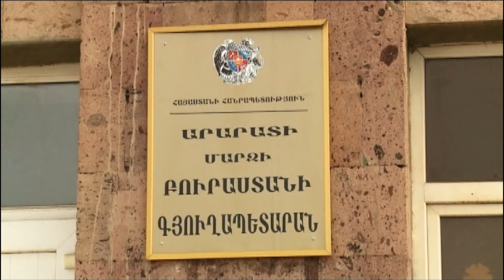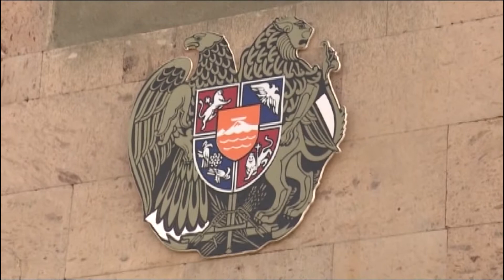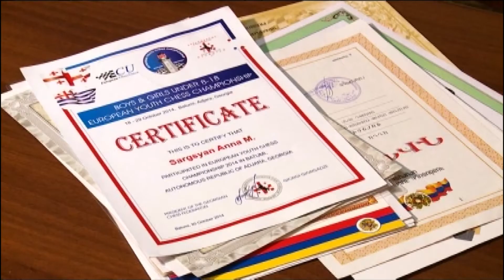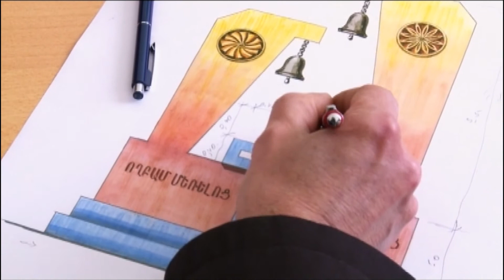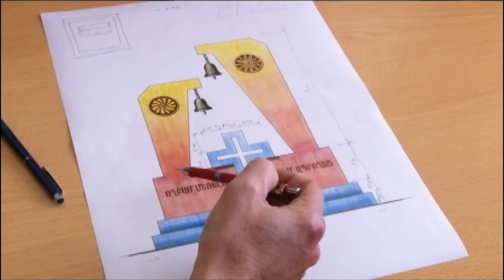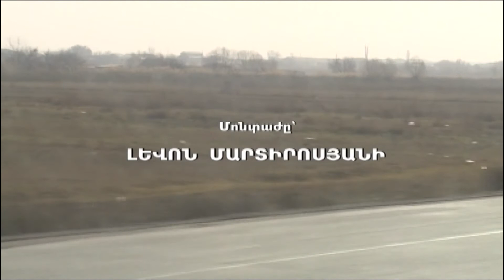ՀԱՅԻ ՈՒԺԸ․ԲՈՒՐԱՍՏԱՆ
ՇՈՒՇԱՆԻԿ ՄԻՐԶՈՅԱՆԻ ՖԻԼՄԱՇԱՐՔԸ